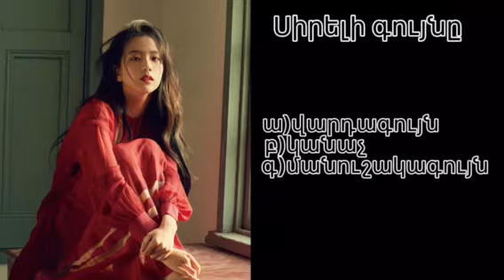Ինչքանով ես ճանաչում Ջիսուին